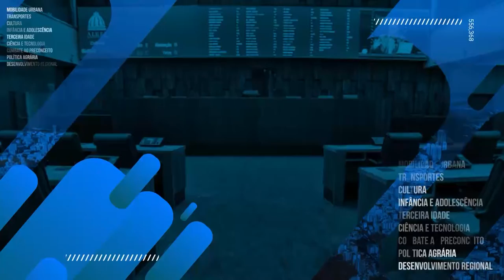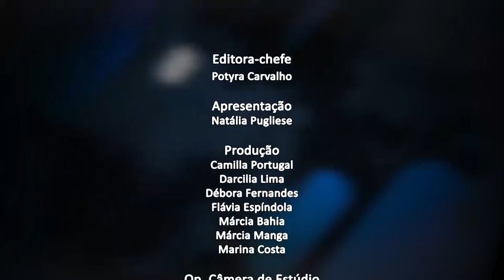Jornal da Alerj - Quinta - 12/08/21